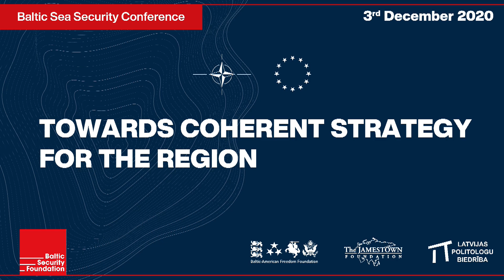Baltic Sea Security Conference - Closing Keynote Address with Lt. Gen (ret.) Ben Hodges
Lieutenant General (retired) Ben Hodges delivers the closing keynote speech on the fragmented security approaches in the Baltic Sea Region and the implications for the Transatlantic community. Introduction by Baltic Security Foundation director Otto Tabuns.